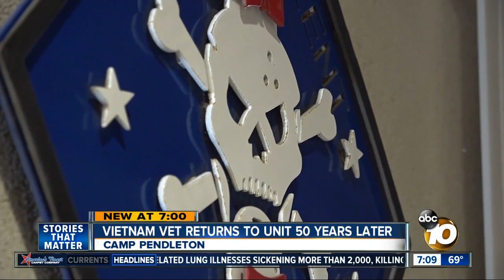Vietnam veteran returns to Camp Pendleton, sharing story of historic battle